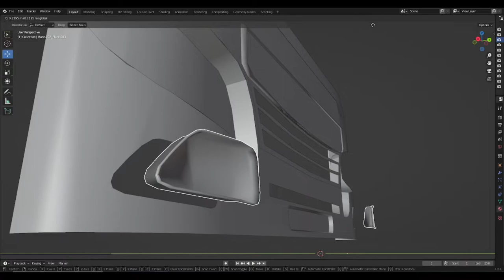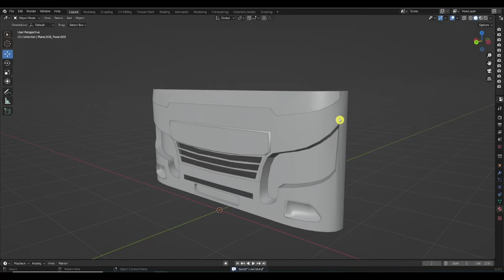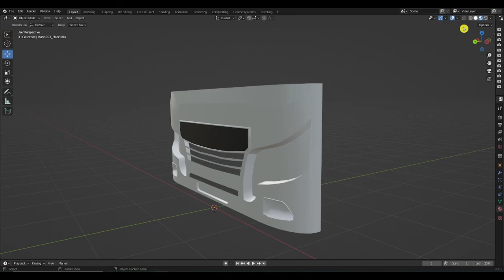ZEDONE COWL 3D MODEL (BLENDER)